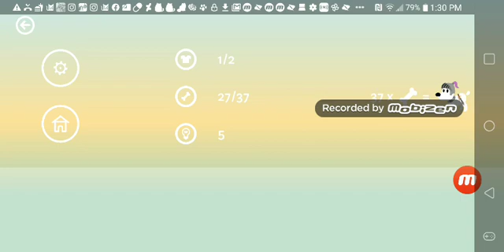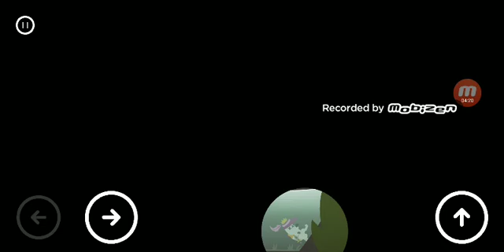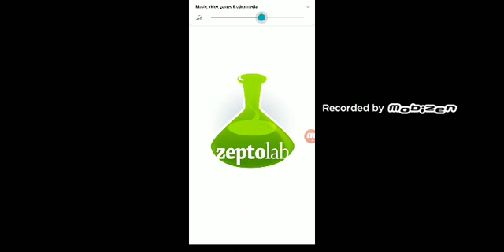mimpi dreams Simon's cat dash and pad and cat collector (7/13/20)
Sorry mimpi its for the best